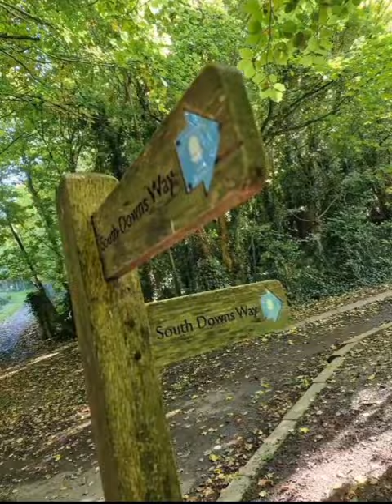Walks - South Downs Way - Winchester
The South Downs Way is a long walking route between Hampshire and East Sussex.

For this walk we started about a mile outside of Winchester and walked to Cheesefoot Head and back again. The walk took us about 2 hours at a gentle pace including a stop in Chilcomb for an apple which was left out by a lovely resident.